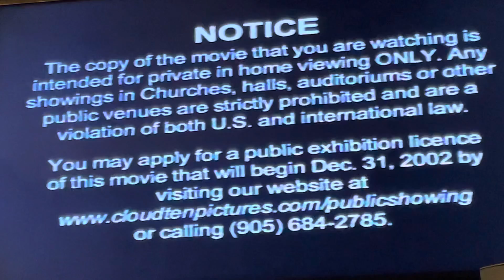Opening To Left Behind II: Tribulation 2002 VHS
Here’s the opening:
1. FBI Warning Screen
2. Notice Screen
3. Coming Soon From Ten Pictures Bumper
4. Left Behind II Trailer
5. Also Available From Ten Pictures Bumper
6. Revelation Trailer
7. Tribulation Trailer
8. Waterproof Trailer
9. And Now Our Feature Presentation Bumper
10. Cloud Ten Pictures Logo
Printdate: September 12, 2002
Number: 54